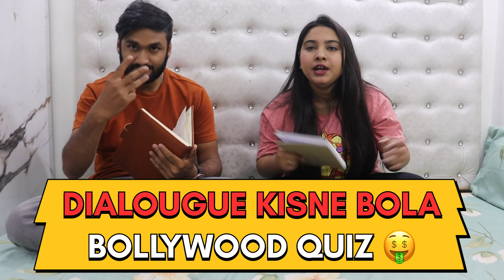bollywood quiz m kon jeeta